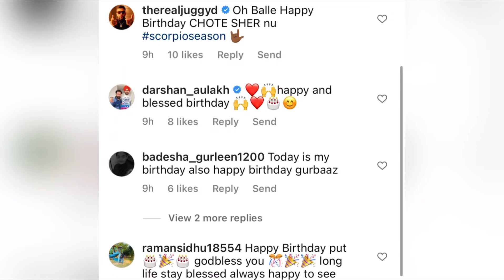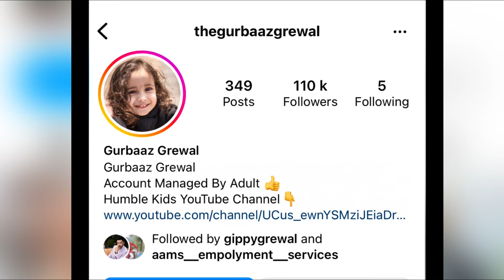Gippy Grewal son Gurbaaz Grewal Birthday Party | Gurbaaz Grewal Birthday Celebration 🎉